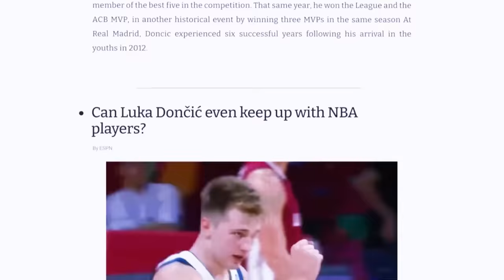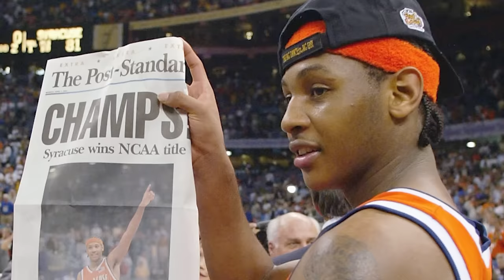Why Was Luka Doncic NOT The #1 Draft Pick?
We try and find out why multiple teams passed on the young phenom, Luka Doncic, during the 2018 NBA draft.